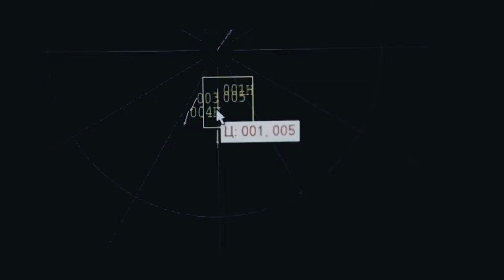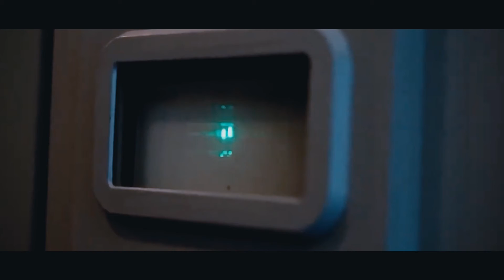Russia Tests NEW Air Defense System That Shocked the World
Russia’s new air defense system can target hypersonic cruise missiles while also intercepting ballistic missiles within 600km. If that wasn’t enough, it can be deployed easily and possesses an airstrike range of 400-500km

About Military Technology Update
We focus on informative videos about military artillery, vehicles, vessels and aircrafts. Our channel strives to provide the latest information about new military technologies as well as in-depth looks at existing ones.

We hope that our videos, which feature videos about a wide range of topics, from the history of military technology to the latest advances in the field, will help viewers understand the complex world of military technology and appreciate the hard work that goes into developing these technologies.

U.S.A. Military:
Russia's Military:
China's Military:
NATO's Military: